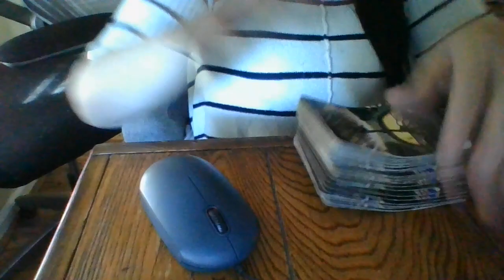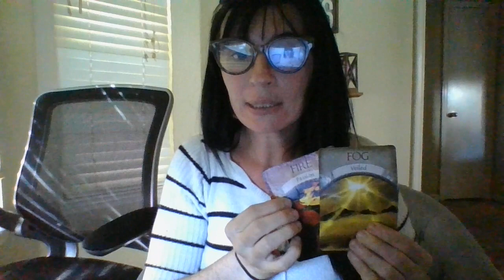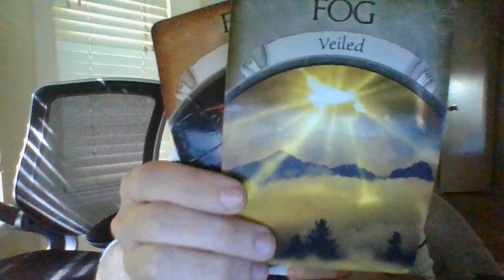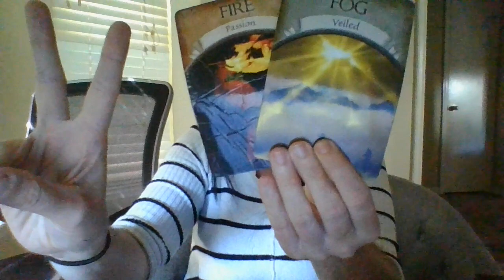OCT22-SECRETSCOMINGTOWEALTHY,UPRIGHTMASCR/TILLEGALBUSOFPASTANDLEGALS*XBUSAWATERSIGNMASCHASBEENHIDING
Gifts: 13905 Creely Drive SW HSV, AL 35803